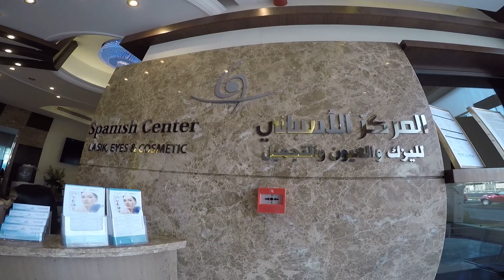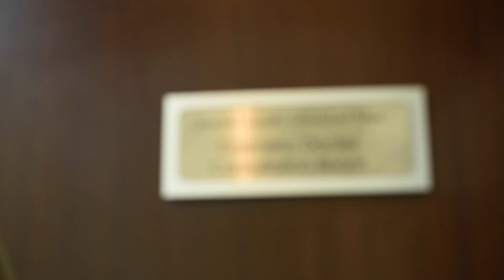Spanish Center dubai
spanish center Lasik, Eyes & Cosmatic